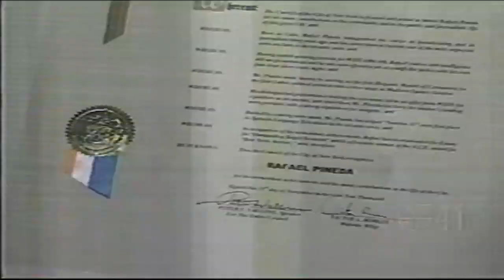Denisse Oller y su Glaleria en honor a Rafael Piiñeda video cortesia de Jose Rivera 2000